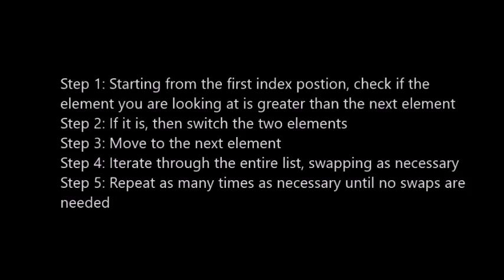Bubble Sort Wires - UM120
Not PPAP but it'll do